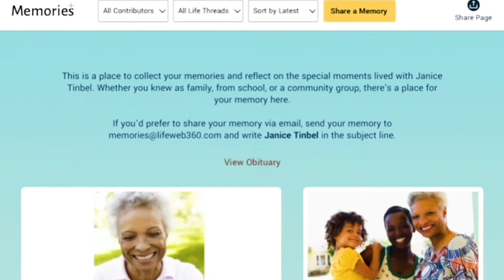Career Catalyst Trailer: Architecture and Death Tech w/ Rachele Louis (S2E4)